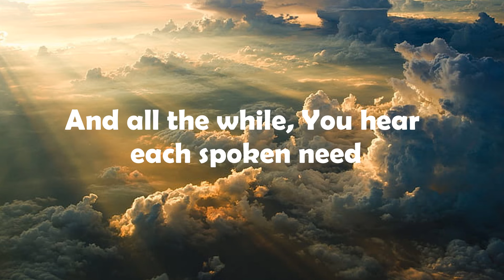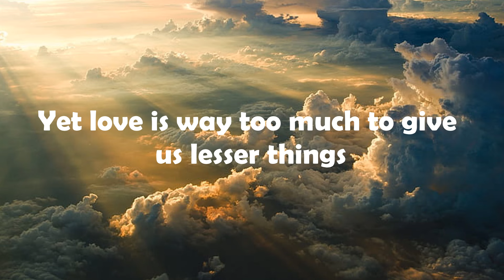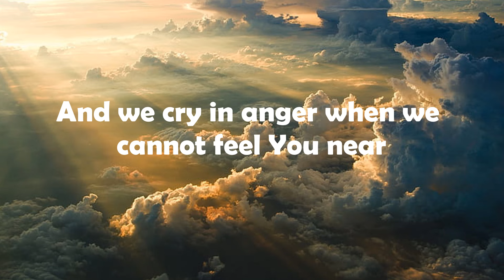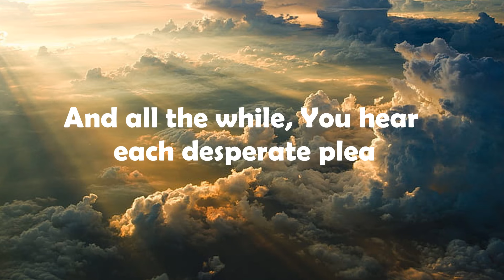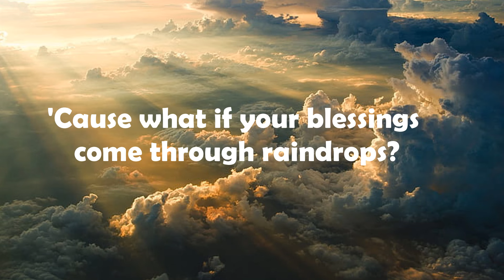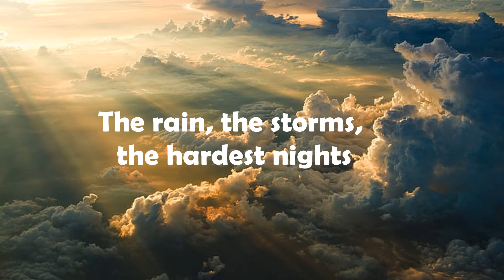Blessings - Laura Story (with lyrics)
All audio are the sole property of their owners. I only promote the songs in my videos.

Music Used in this Video:
Song/Music:    Blessings
Artist:                Laura Story
Album:              Blessings